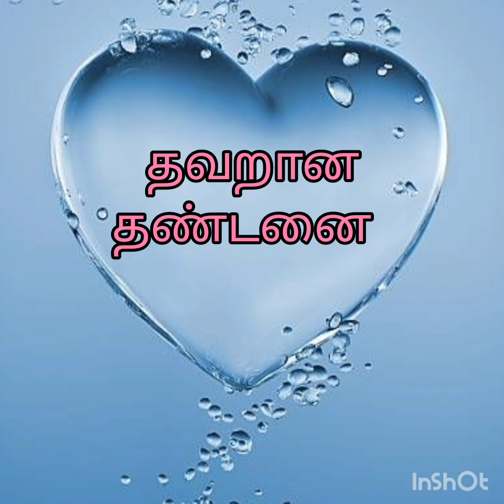Stories in Tamil : Vikramadityan Episode 5 (தவறான தண்டனை)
This video is about Vikramadityan Tamil Stories Episode wise.